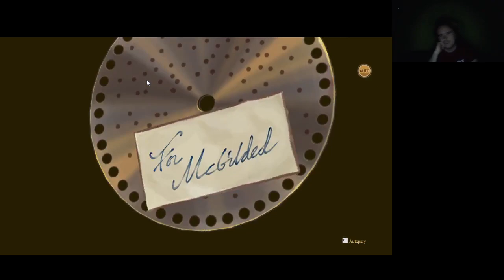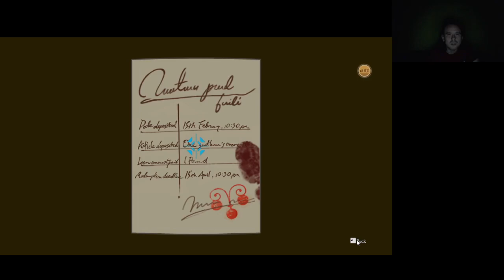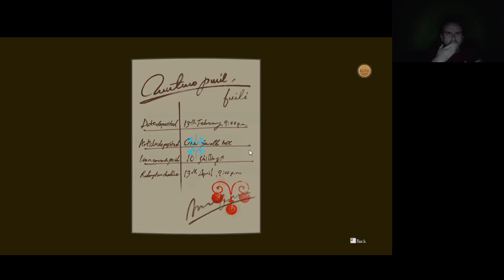FELELŐSSÉGVÁLLALÁS The Great Ace Attorney Chronicles 5. epizód 3. per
Sajnos komoly kockázatot kell vállalni a győzelemért azzal, hogy bevalljuk az igazat a McGilded üggyel kapcsolatban.